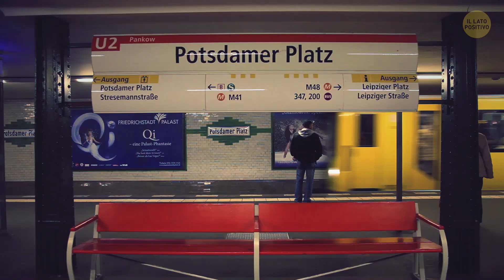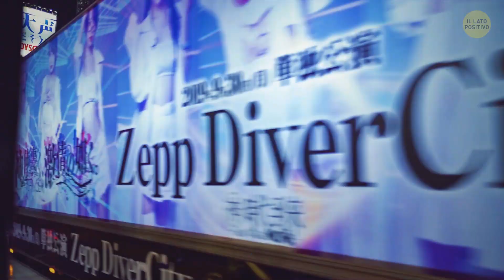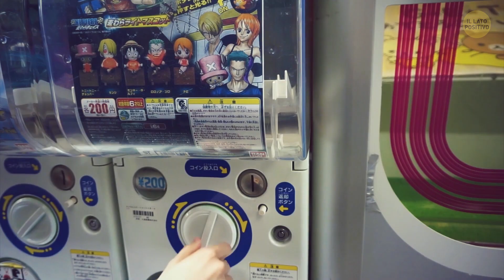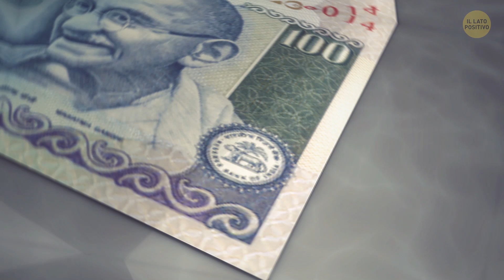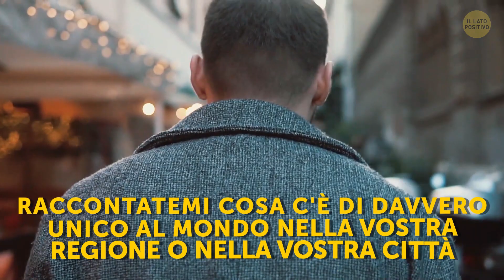32 Fatti Curiosi Che Non Conosci Sui Paesi Del Mondo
Esistono quasi 200 nazioni nel mondo e ciascuna è unica a modo suo! C'è chi vanta atleti leggendari. Altri paesi invece ospitano animali che non esistono da nessun'altra parte. Alcuni invece hanno una geografia davvero insolita. E ci sono persino paesi in cui esistono 1.500 varietà di pane!

Ad esempio, il Brasile ha vinto più coppe del mondo di calcio di tutti nella storia! Oppure, in Australia, certi cartelli stradali servono per tenere svegli gli automobilisti! Pronti a scoprire un po' di curiosità? E allora prendete fiato e partiamo!

SEGNALIBRI:

I migliori calciatori del mondo 0:59

Un paese da guinness dei primati 1:41

Il più grande albero di natale di sempre 2:04

La città più allegra del mondo 2:32

Il paese dove quasi tutti possiedono una casa 3:04

Il migliore aeroporto 3:31

La nazione più visitata del mondo 4:02

Il paese meno densamente popolato 4:15

La nazione più istruita 4:29

La nazione con più biciclette per abitante 4:54

La più grande flotta commerciale 5:30

Il paese dove ci sono più auto che abitanti 5:58

Qual è il paese con il maggior numero di siti UNESCO 6:56

Il paese che fornisce cammelli al medio oriente 7:33

5 milioni di distributori automatici 7:42

Soldi di plastica 8:32

Ti pago se ti fai crescere i baffi 8:49